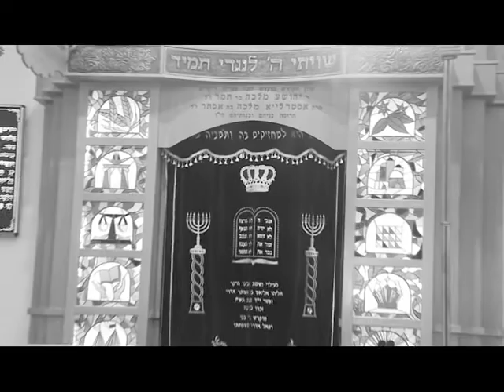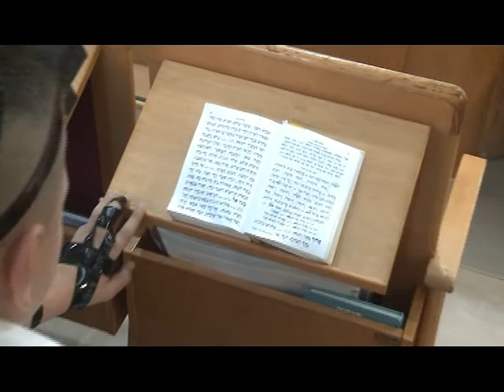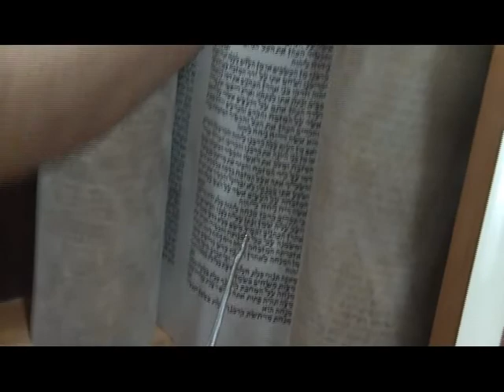alia letora clip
Stav Ardel ole le tora.